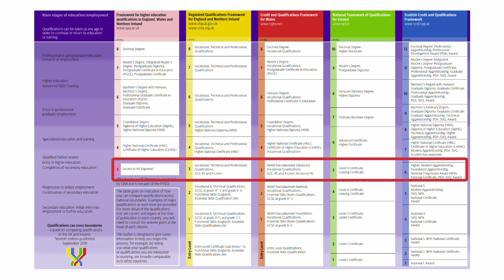How HARD is the NEBOSH Certificate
So, how hard is the NEBOSH Certificate? Adam shares his personal experience of completing the qualification.

Adam is a Chartered Health & Safety Professional and Lecturer who is committed to helping people with all aspects of learning, development and improvement. He is the founder and director of Stockwell Safety, a Gold Rated NEBOSH Learning Partner offering online and face-to-face health and safety courses. You can find out more about them via the following links: